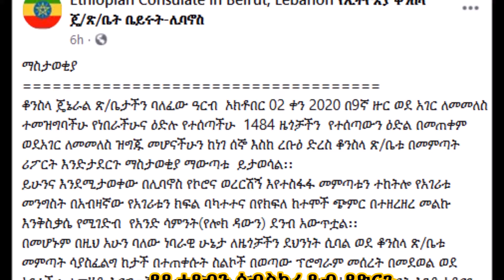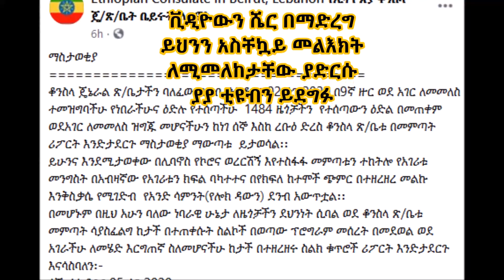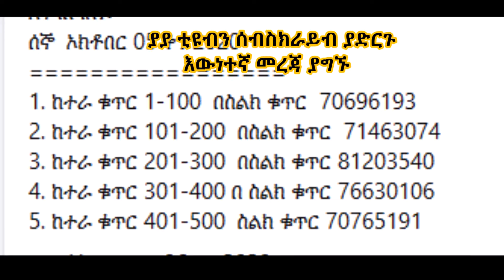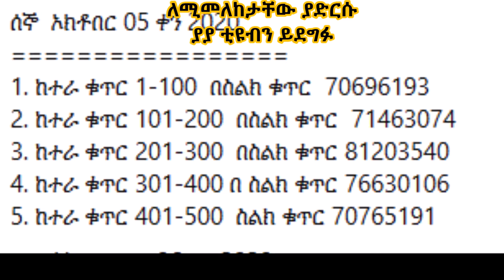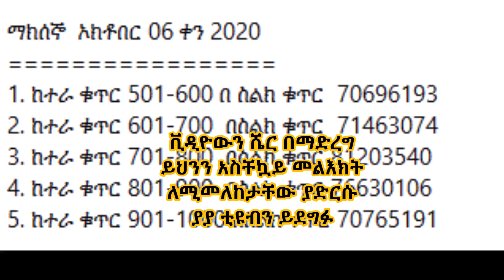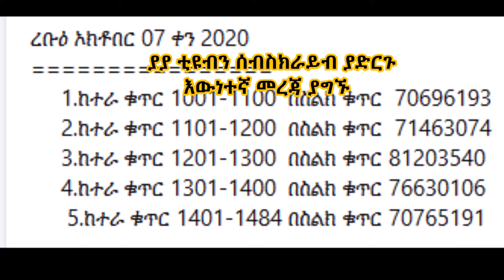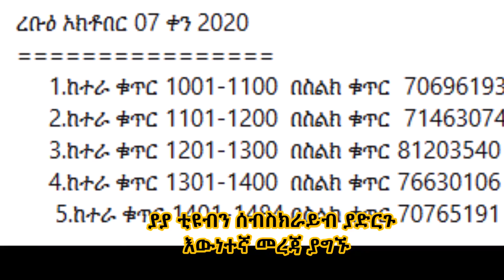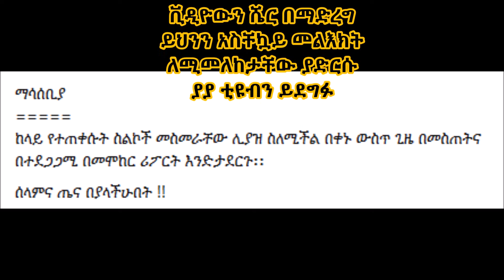አስቸኳይ ለቤሩት 9ኛ ዙር ተሳፋሪዎች - በስልክ መጨረስ ትችላላችሁ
እስካሁን ሰብስክራይብ ያላደረጋችሁ  ሰብስክራይብ እንድታደርጉ እና ቪዲዮዎቹን በዋትስ አፕ  እና በፌስቡክ ሼር እንድታደርጉልን በማክበር እንጠይቃለን:: ከልብ እናመሰግናለን!